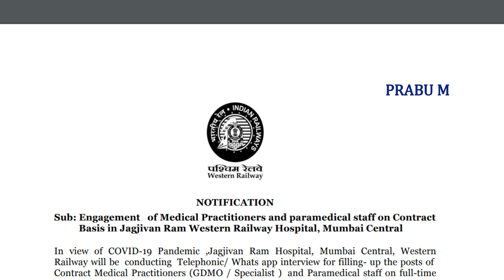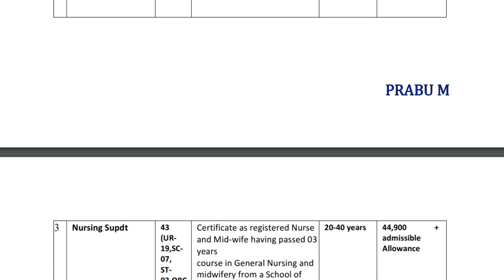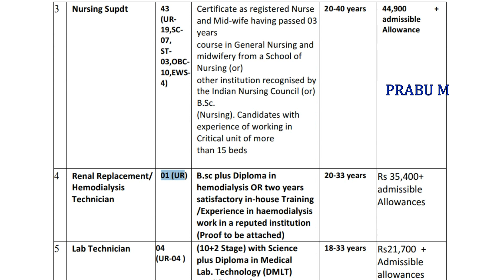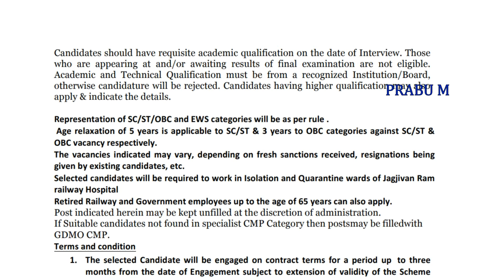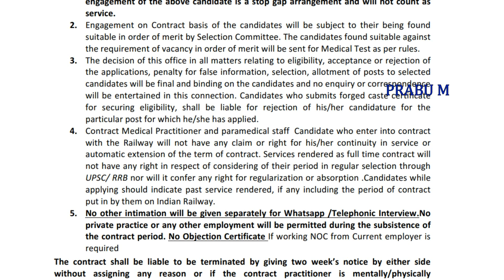ரயில்வே துறையில் அவசர உடனடி வேலைவாய்ப்பு 2020 | Railway Recruitment 2020 | Railway jobs 2020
கிராம உதவியாளர் வேலைவாய்ப்பு 2020 | தாலுகா ஆபீஸ் வேலைவாய்ப்பு 2020 | Village Assistant Jobs 2020/கிராம உதவியாளர் வேலை / கிராம உதவியாளர் / village Assistant post / village assistant jobs / village assistant | வருவாய் துறையில் வேலைவாய்ப்பு

தூத்துக்குடி மாவட்ட ரேஷன் கடை வேலை

புதுக்கோட்டை மாவட்ட ரேஷன் கடை வேலை

பஞ்சாயத்து யூனியன் ஆபீசில் வேலைவாய்ப்பு | 8th pass to Any Degree pass jobs

சென்னை மாவட்ட ரேஷன் கடை வேலை

திருவண்ணாமலை மாவட்ட ரேஷன் கடை வேலை

செங்கல்பட்டு , காஞ்சிபுரம் மாவட்ட ரேஷன் கடை வேலை

திருப்பூர் மாவட்ட ரேஷன் கடை வேலை

இராமநாதபுரம் மாவட்ட ரேஷன் கடை வேலைவாய்ப்பு 2020

ரயில்வே வேலைவாய்ப்பு 2020

தமிழக அரசு பேரூராட்சி துறை வேலைவாய்ப்பு 2020

தமிழ்நாடு அஞ்சல் துறையில் வேலைவாய்ப்பு 2020

அரசு பள்ளிக்கூடங்களில் வேலைவாய்ப்பு 2020